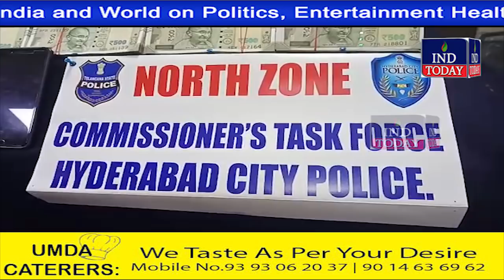Online cricket betting racket busted, three held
An online cricket betting racket was busted here on Thursday and three bookies arrested in this connection, police said.

Cash to the tune of Rs 41 lakh was seized from them, they said.
Acting on a tip off, a team of task force police and local police raided the premises, where betting was carried out and arrested the accused while they were accepting betting amounts online for a Test match between India and Australia at Melbourne Cricket Stadium, it said.

Police also seized a television set, set-top box and six mobile phones from the accused, it added.

4tv khabernama today live, Hyderabad Videos, sharpindiansnewspape,  india news hindi, india news urdu, india news channel,  india news today, latest news aaj tak, Google News,